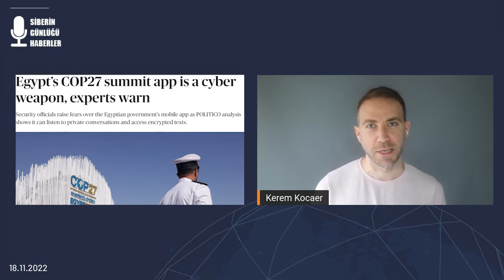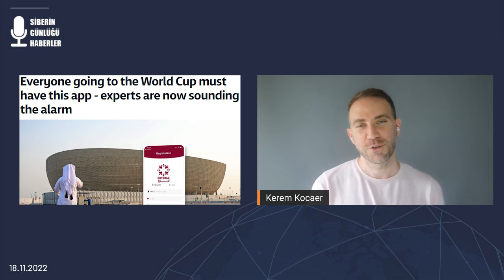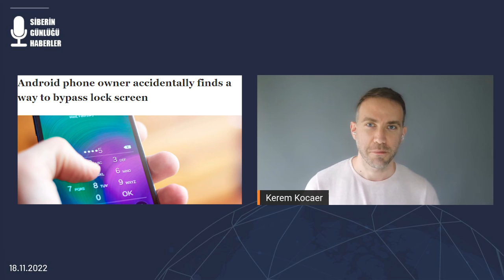Mobil Dünyadan Haberler - Android Kullanıcıları Dikkat!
Siberin Günlüğü'nde bu hafta Kerem Kocaer,

- Mısır hükümetinin COP27 İklim Zirvesi için hazırladığı mobil uygulamanın batılı devletler tarafından siber silah olarak değerlendirilmesini,
- Katar'da düzenlenen Dünya Kupası için geliştirilen ve indirilmesi zorunlu olan uygulamaların telefonlarda kritik işlemler gerçekleştirebilmesini,
- Bir güvenlik araştırmacısının yanlışlıkla keşfettiği güvenlik açığı ile  Google Pixel telefonların kilit ekranını atlatmasını yorumluyor.

Keyifli dinlemeler